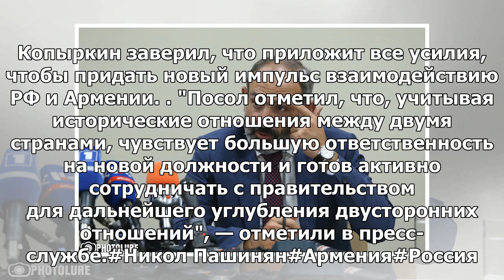Пашинян говорит о новом этапе армяно-российских отношений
ЕРЕВАН, 11 июн — РИА Новости. Премьер-министр Армении Никол Пашинян на встрече с новым послом РФ Сер...